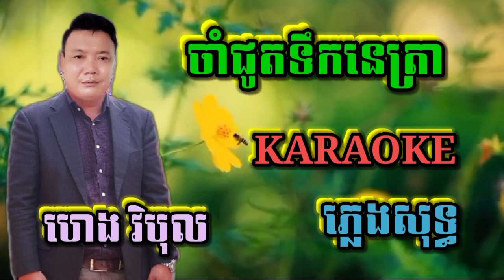ចាំជូតទឹកនេត្រា ( ប្រុស ) ( ភ្លេងសុទ្ធ ) Karaoke Sing Along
ចាំជូតទឹកនេត្រា ( ភ្លេងសុទ្ធ ) Karaoke Sing Along